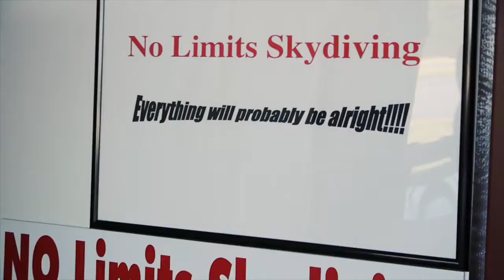RU Outdoors No Limit Skydiving 2013 HD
A short video of our skydiving trip put together by Matt Taylor.  Thanks Matt!